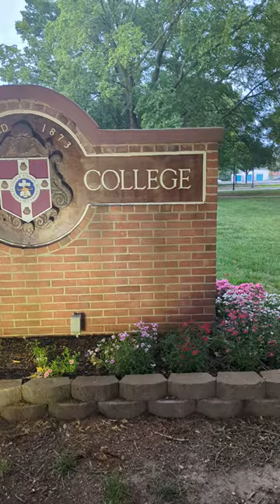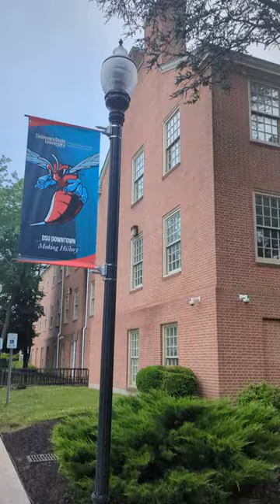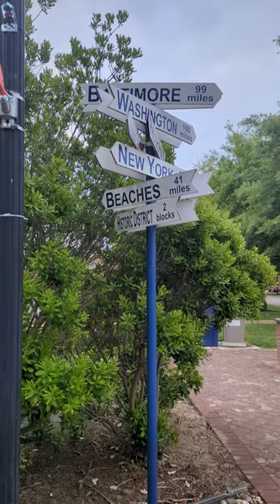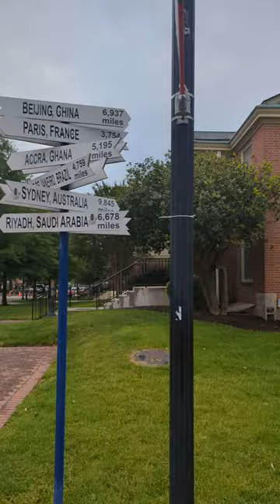Delaware State Univ. Downtown Dover Campus - 2023/ Formerly Known as Wesley college 1873-2021